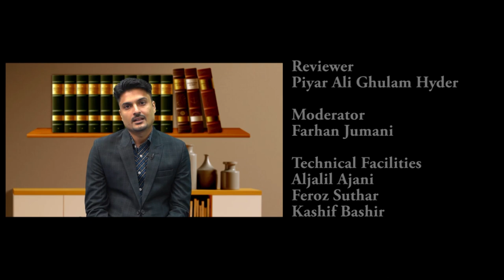INSPIRE | Rumi's World | Annemarie Schimmel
This review portrays the reflection of the writer Annemarie Schimmel  on Rumi 's  quiet life of a religious teacher in Anatolia until the age of thirty-seven, when he came under the influence of a whirling dervish, Shams Tabriz, and was moved to a state of mystical ecstasy. One of the results of this ecstasy was a prodigious output of poems about the search for the lost Divine Beloved, whom Rumi identified with Shams. To symbolize this search, Rumi also invented the famous whirling dance of the Melevi dervishes, which are performed accompanied by the chanting of Rumi's poems. Professor Schimmel illuminates the symbolism and significance of Rumi's vast output and offers her own translations of some of his most famous poems.